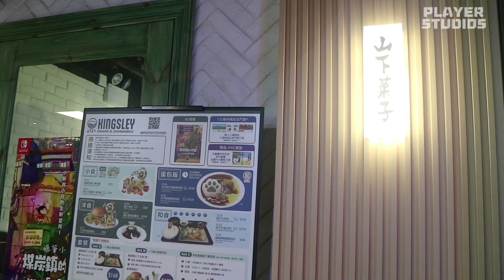【9嗡。食】Switch新Game【煤炭鎮的小白】Cafe試玩??試食超厚漢堡??山下菓子 X 蠟筆小新 限定Cafe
今集同大家去到旺角 T.O.P。食一間Cafe,依間Cafe今次與蠟筆小新聯乘。事關任天堂將推出Nintendo Switch【煤炭鎮的小白】因此依間山下菒子就聯乘咗蠟筆小新推出主題Cafe。究竞依個主題Cafe有咩驚喜比到大家呢??今集大家跟YT去試下啦。。。

📌山下菓子X 蠟筆小新Cafe
    地址：旺角彌敦道700號T.O.P This is Our Place 3樓315號舖
    期間限定：2024年3月22日（6pm起）至 4月9日
    營業時間：12:15pm - 9:30pm

官方Instagram: PlayerStudios
個人Instagram: y.t.lam2.0